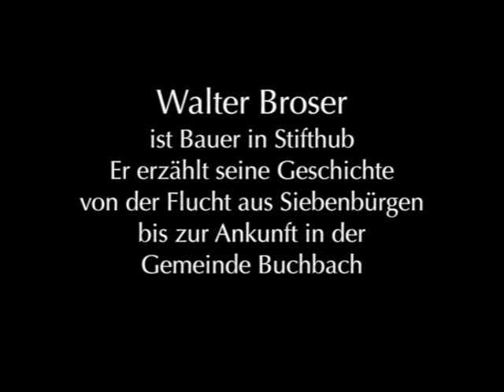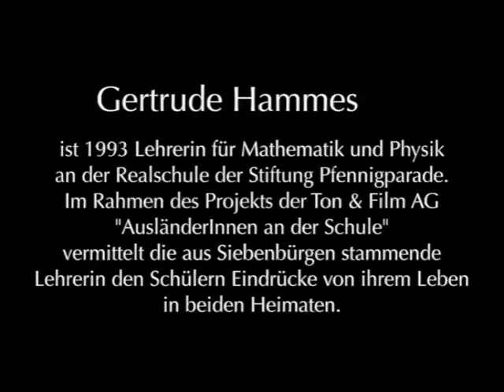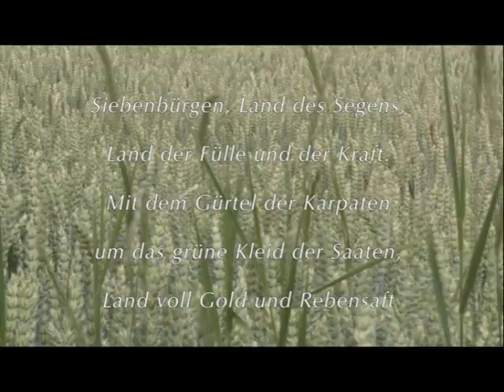Aus Siebenbürgen und Banat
VON DEN BESCHÄDIGUNGEN MEINER FILME DURCH WERBEEINSCHALTUNGEN KANN ICH MICH LEIDER NICHT FREIKAUFEN.

1993. Gertude Hammes ist Lehrerin für Physik und Mathematik
an der Realschule der Stiftung Pfennigparade.

Sie lebte und arbeitete als Lehrerin in Temeschwar.

Mehrere Tage in der Woche fährt sie jetzt mit dem Zug
aus der Nähe von Stuttgart nach München zur Arbeit.

Frau Hammes spricht mit dem Schüler Klaus Wenhart.

2017. Walter Broser muss 1945 als Sechsjähriger zusammen mit
Eltern und Geschwistern den Ort Lechnitz in Rumänien verlassen.
Nach mehreren Zwischenstationen in Bayern bezieht die Familie
in Stifthub, einer Einöde in der Marktgemeinde Buchbach,
am 2. Juli 1954 ein renovierungsbedürftiges Anwesen.

Hans Prockl 2024